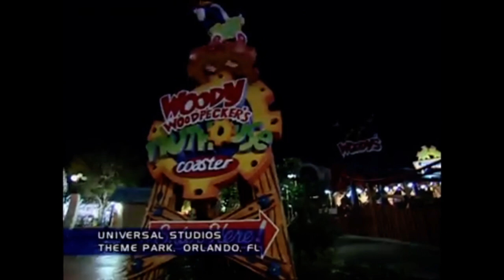Ted Michaels Time Traveler (SmackDown 01/06/00)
Spotted the infamous film director on the Jan. 06, 2000 episode of Thursday Night SmackDown. How did he manage to travel back in time?

Cinema
Reality
Sometime's it's hard to tell the difference